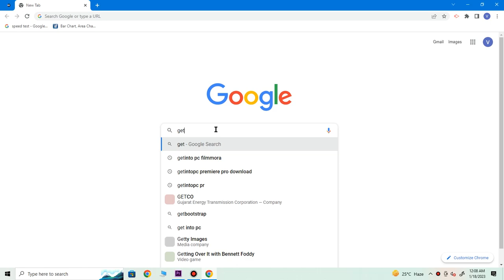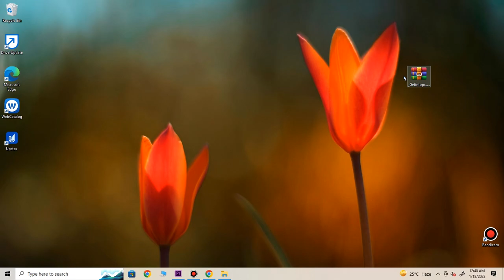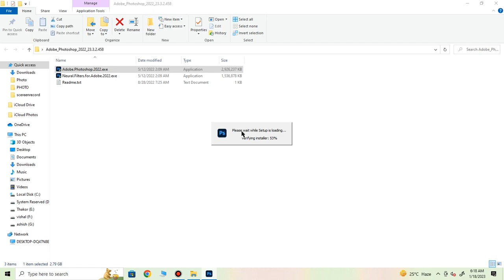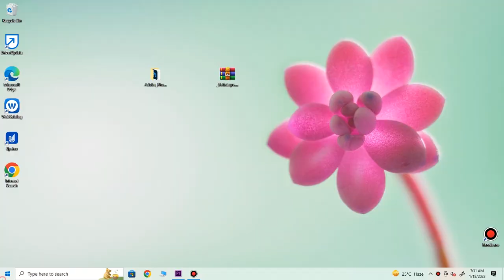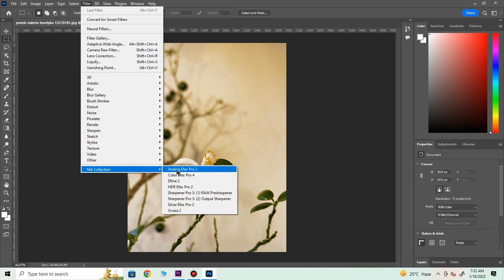How to you Download Photoshops Cc Neural filters|Nik Collection |By Vishal Thakor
Hello Friends,

How to you Download Photoshops Cc Neural filters|Nik Collection

This Channel Sharing all about photoshops tutorial

Photo Munipulation
Photo Effect
# Photoshops Tips And Trick
# Color Effect
Text Effect
How to you edit photo
  AND etc.